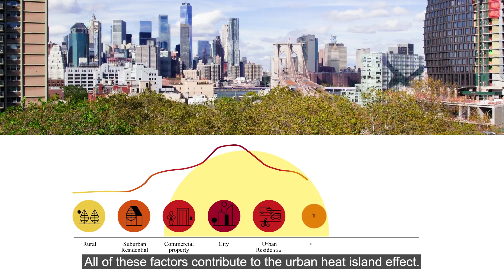Arup Urban Heat Snapshot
Millions of people are currently suffering from recurrent heatwaves, and the design of our cities is intensifying the problem. The uneven distribution of greenery and waterways, towering buildings made of concrete, steel and glass, heat emitting cars, are some factors contributing to the phenomenon known as the urban heat island (UHI) effect – where urban areas are becoming significantly hotter than their rural surroundings. Cities can’t go on being concrete jungles – we need to rethink the design of our cities and bring nature back in to help protect everyone from extreme heat.

Introducing Arup’s Urban Heat Snapshot. Using our digital tool, UHeat, we have analysed the urban centres of six major cities - Cairo, London, Los Angeles, Madrid, Mumbai and New York - to understand the UHI intensity on the hottest day in each city in 2022.